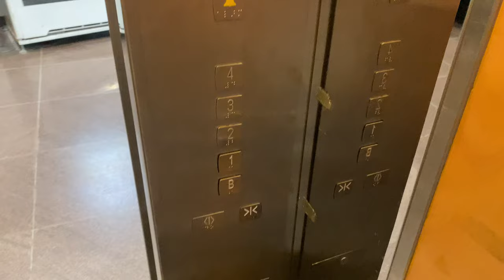MITSUBISHI ELENESSA MRL @ SCHOOL OF ADM, NANYANG TECHNOLOGICAL UNIVERSITY [PASSENGER LIFTS]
School of ADM - School of Arts, Design & Media

This building is an icon of the university, before the new 'Hive' (Learning Hub South) took its place. It houses one of the university's newest faculty, the School of Arts, Design & Media, which can be regarded similarly to other art schools like NAFA and LaSalle.

This building has a set of two Mitsubishi lifts of the Elenessa model, that complements the modernistic interior of the building. The same manufacturer has also installed another Elenessa at the Chinese Heritage Centre, possibly at the same time as these units.